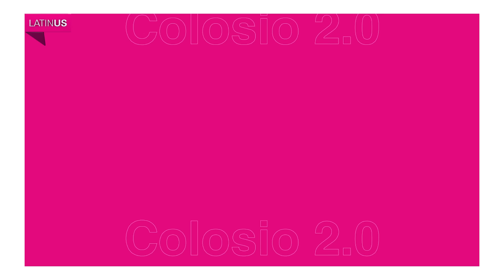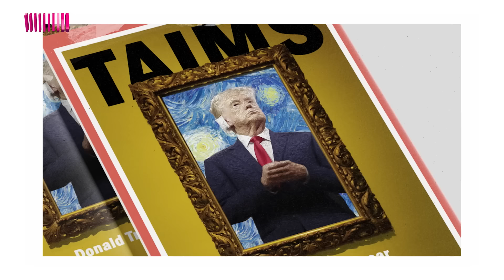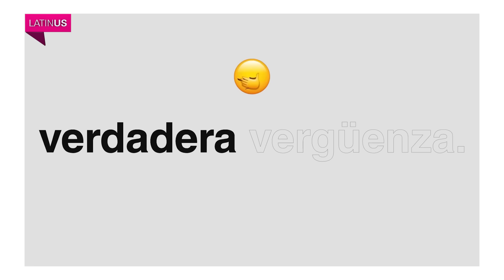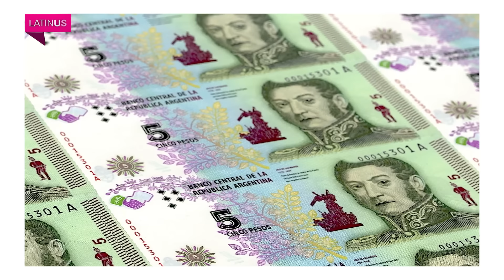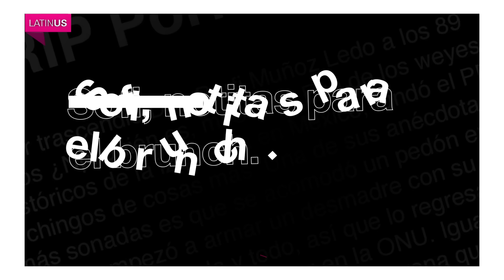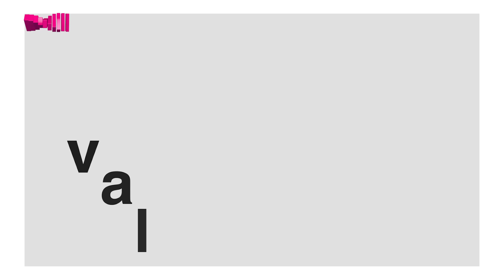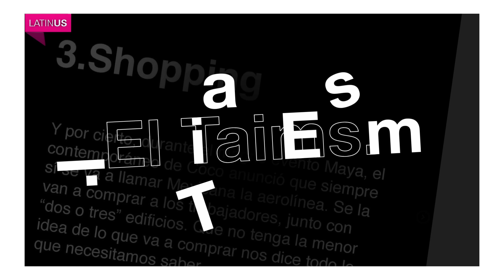El Taims x Latinus - Episodio 72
ElTaims x Latinus: Donald Trump sufre atentado en mitin de Pennsylvania; caos entre colombianos y argentinos en la final de la copa América; científicos italianos encuentran cueva en la Luna.
Una manera diferente de escuchar las noticias.